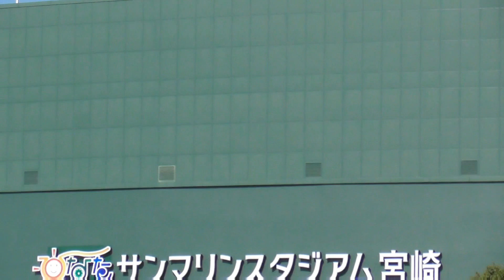ジャイアンツ宮崎秋季キャンプ 2022/11/8